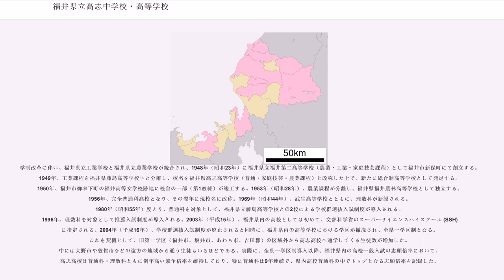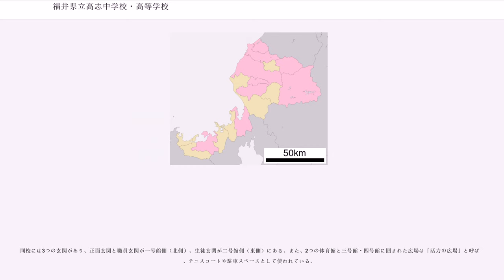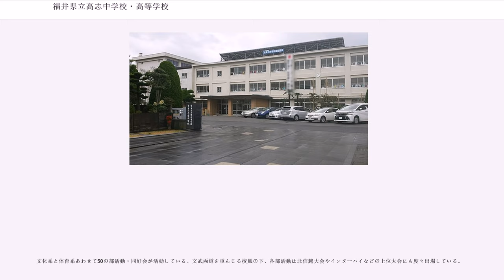福井県立高志中学校・高等学校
福井県立高志中学校・高等学校（ふくいけんりつ こしちゅうがっこう・こうとうがっこう）は、福井県福井市御幸二丁目にある県立全日制中学校・高等学校。併設型中高一貫校。略称は高志中（こしちゅう）・高志高（こしこう）、または単に高志（こし）。

1948年に創立された県立高等学校。2003年（平成15年）度から2005年（平成17年）度までと、2008年（平成20年）度から2012年（平成24年）度まで、および2013年（平成25年）度から2017年（平成29年）度までの3期に及んで、文部科学省のスーパーサイエンスハイスクール (SSH)に指定されているほか、2014年（平成26年）度からは同省のスーパーグローバルハイスクール (SGH)にも指定されている。生徒数が1000人近い大規模校であり、特に2007年度入学の学年以前は各学年に理数科1クラスと普通科10クラスが設置されていたが、2008年度入学の学年以降は学年あたり理数科1クラス、普通科9クラスの計10クラスへの削減を皮切りに、2011年度、2015年度と2016年度に普通科が1クラスずつ削減されている。2年次以降文理分けがなされる。また、3年次には旧帝大・東京工業大学・旧官立商大などを志望する生徒のために、理系・文系それぞれに個別試験対応クラスが成績優秀者中心に設置される。

また、日本テレビ主催の全国高等学校クイズ選手権第11回大会（1991年）の優勝校でもある。

北陸地方の古代の名称である越（こしのくに）として古事記に高志と表記されており、現在でも福井市の一部の地域を「高志地区」と呼ぶことがある。他にも「高い志」といった意味もあるが、校名の由来を公式に示した文書は確認されない。

学制改革に伴い、福井県立工業学校と福井県立農業学校が統合され、1948年（昭和23年）に福井県立福井第二高等学校（農業・工業・家庭技芸課程）として福井市新保町にて創立する。1949年、工業課程を福井県藤島高等学校へと分離し、校名を福井県高志高等学校（普通・家庭技芸・農業課程）と改称した上で、新たに総合制高等学校として発足する。1950年、福井市御幸下町の福井高等女学校跡地に校舎の一部（第1教棟）が竣工する。1953年（昭和28年）、農業課程が分離し、福井県福井農林高等学校として独立する。1956年、完全普通科高校となり、その翌年に現校名に改称。1969年（昭和44年）、武生高等学校とともに、理数科が新設される。1980年（昭和55年）度より、普通科を対象として、福井県立藤島高等学校との2校による学校群選抜入試制度が導入される。1996年、理数科を対象として推薦入試制度が導入される。2003年（平成15年）、福井県内の高校としては初めて、文部科学省のスーパーサイエンスハイスクール (SSH) に指定される。2004年（平成16年）、学校群選抜入試制度が廃止されると同時に、福井県内の高等学校における学区が撤廃され、全県一学区制となる。これを契機として、旧第一学区（福井市、坂井市、あわら市、吉田郡）の区域外から高志高校へ通学してくる生徒数が増加した。中には大野市や敦賀市などの遠方の地域から通う生徒もいるほどである。実際に、全県一学区制導入以降、福井県内の高校一般入試の志願倍率において、高志高校は普通科・理数科ともに例年高い競争倍率を維持しており、特に普通科は9年連続で、県内高校普通科の中でトップとなる志願倍率を記録した。

国際社会および地域社会のリーダーとして貢献できる知徳体の調和のとれた人材の育成。

同校でのSSHの活動は主に理数科を中心に行われている。理数科では、1泊2日で東京お台場の日本科学未来館や埼玉・横浜の理化学研究所などで研修を行ったり、海へ行き動物採取実験を行ったりするプログラムなどが組まれており、人気となっている。他にも、県内の先端科学技術を扱う企業での研修や、石川県のSSH指定校である金沢泉丘高等学校とのSSH交流会、北陸地区SSH交流会等へも参加している。

また、各業界の第一線で活躍する著名人を招いてのSSH講演会も毎年開かれている。以前は理数科生徒や希望者のみが対象だったが、2005年からは全校生徒および教職員・...